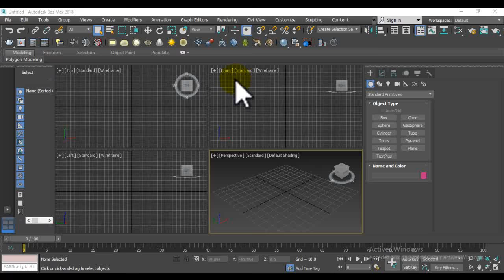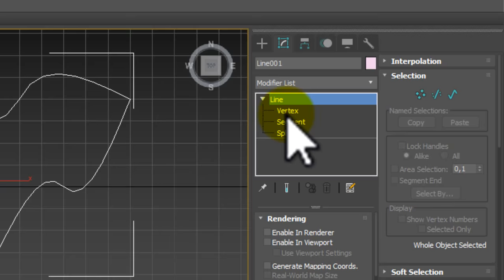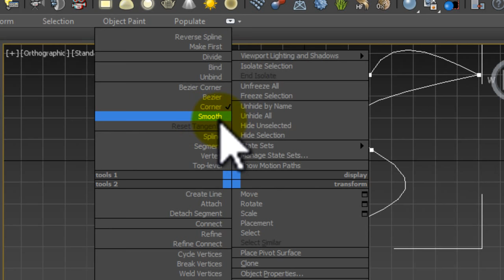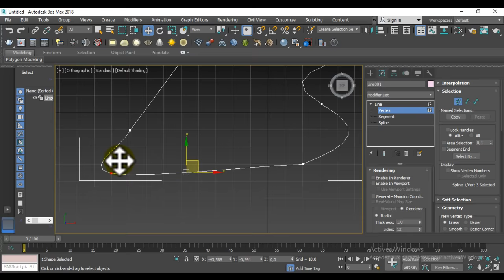TUTORIAL BIGINNER : SPLINES 3Ds Max P2